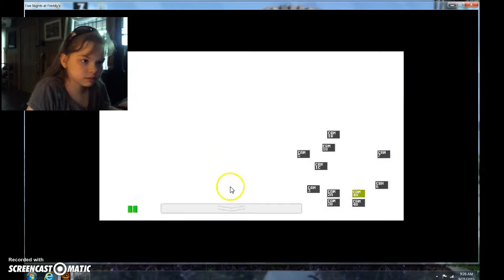Five Nights at Freddys night 2